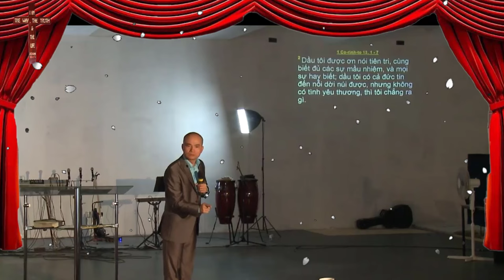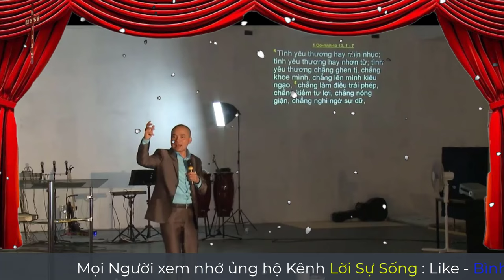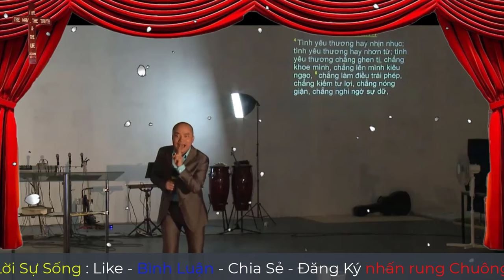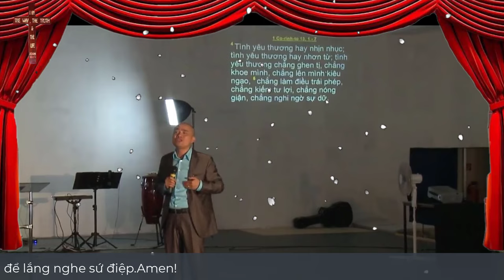Mục Sư Trần Mạnh Hùng | Tình Yêu Thương | Tin Lành